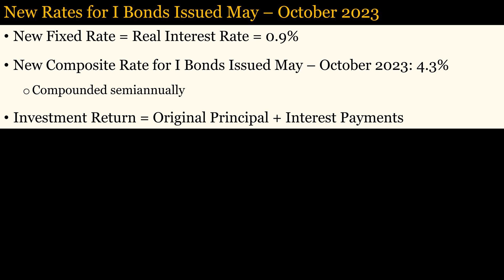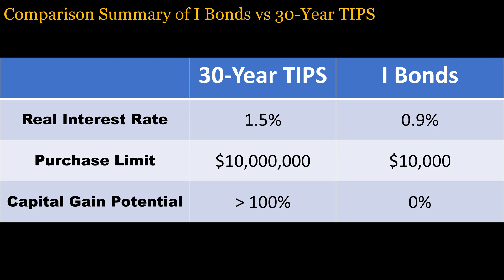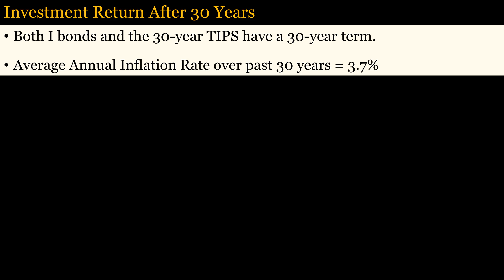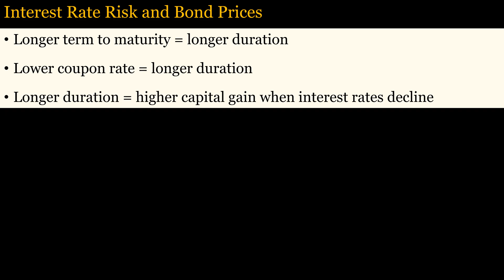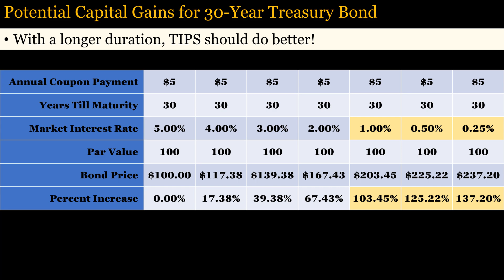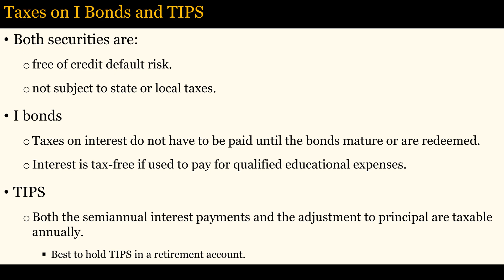30-Year TIPS vs I Bonds, a Real Comparison Based on Recently Published Interest Rates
A detailed worked-out example comparing the investment returns of 30-year Treasury Inflation-Protected Securities (TIPS) versus I Bonds.

Other Relevant Videos:
How to Easily Calculate the Capital Gains Potential for Any Bond or Fund Based on Bonds